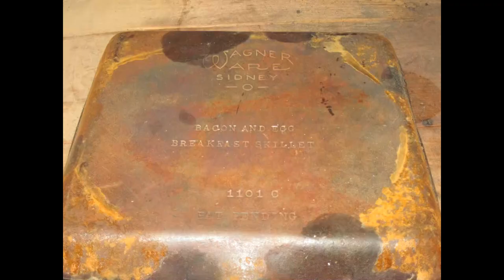Hoarding: Burried in Cast Iron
A look at my hoard. errr... Collection.
*Warning!   Long, Boring Video!

Stay safe & stop back my friends!
See what I'm up to in-between vids on Facebook...
If you'd like to correspond via snail-mail, feel free to send postcards, stickers, or even loose change to